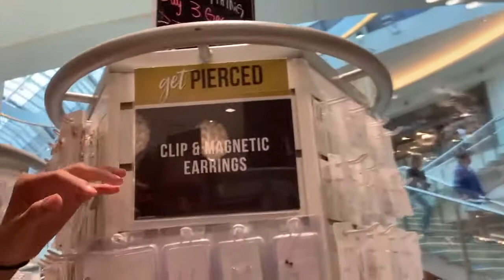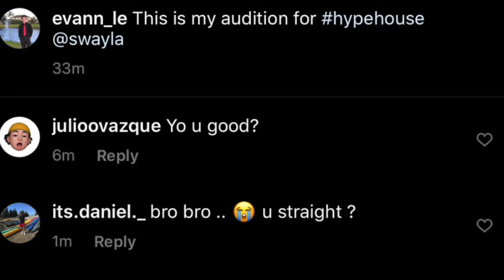APRIL FOOLS 2021 SPECTACULAR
prank compilation by alyssa (04/01/21)